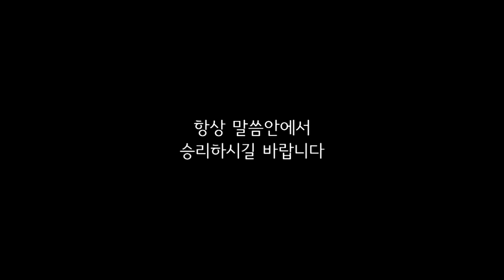2023 0 08 02위드어스워십황지혜전도사마땅히해야할일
With us Worship

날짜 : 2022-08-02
설교 : 황지혜 전도사
본문 : 골로새서 4:2~6
제목 : 마땅히 해야 할 일

주일 1부 예배 : 오전  9:00
주일 2부 예배 : 오전 11:00
주일 3부 예배 : 오후  3:00
새벽 예배 : 월 - 금 새벽 5:30
수요 위드어스 워십 : 수요일 저녁 8:00
금요 소망의 기도회 : 금요일 저녁 9:00